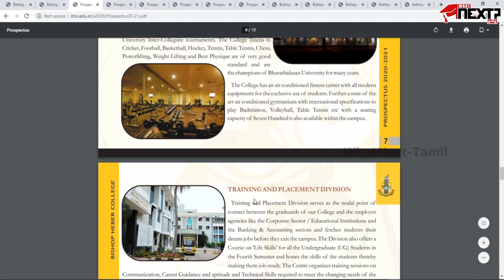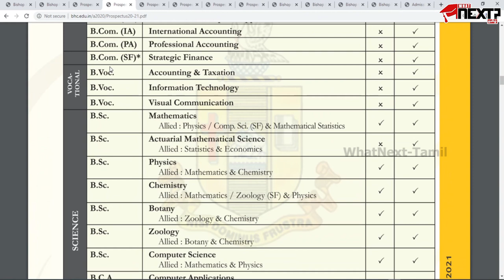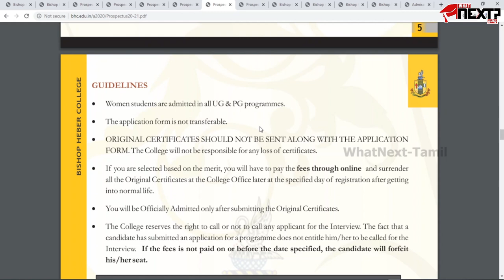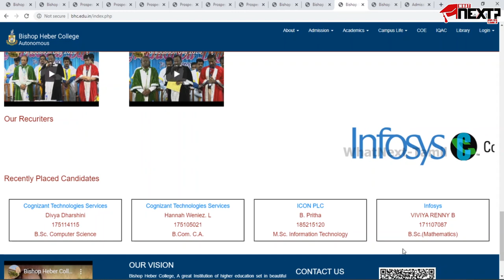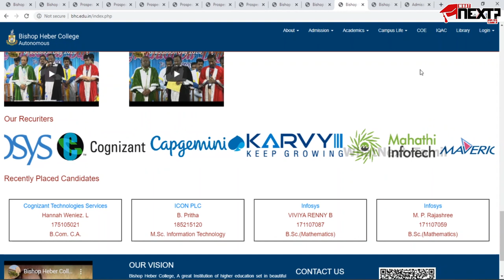BISHOP HEBER COLLEGE | TIRUCHIRAPALLI | ARTS AND SCIENCE | 2020 ADMISSION | WhatNext-Tamil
In this video we clearly explained about admission process of Bishop Heber College, Tiruchirappalli and Courses offered, Infrastructre, Memorandam of understanding, admission process, application cost and much more..

Last date : Until Application Link stop working. This is Due to COVID situation. We will update it soon if you're interested in this college don't wait for last date (apply soon)